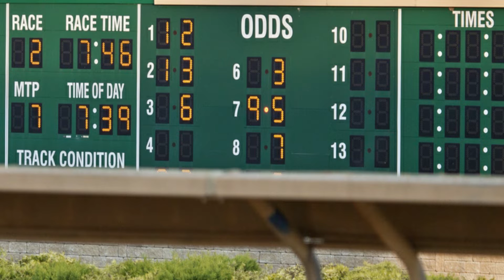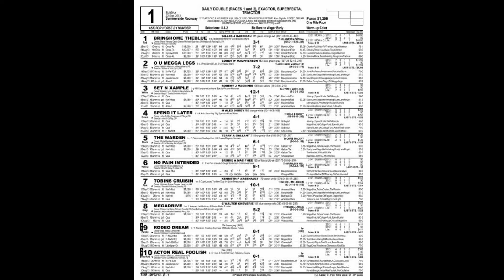HANDICAPPING 101: TOTE BOARD WATCHING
The Triple Clowns and special guest, Big Gary, bring you a new series: Handicapping 101. This week we are talking about Tote Board Watching, and we discuss 3 types of bettors that affect the odds, what to pay attention to and what to disregard when watching the odds.